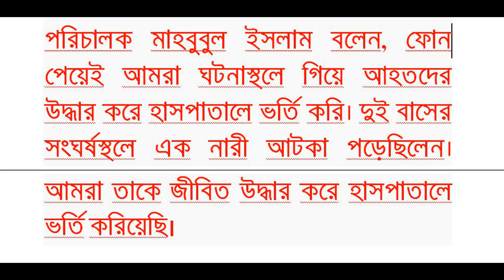পঞ্চগড়ে ঘন কুয়াশায় দুই বাসের মুখোমুখি সংঘর্ষ আহত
ঘন কুয়াশার কারণে পঞ্চগড়ের সাড়ে নয় মাইল এলাকায় বিআরটিসি ও লোকাল বাসের মুখোমুখি সংঘর্ষে অন্তত ২৫ জন আহত হয়েছেন। তাদের মধ্যে ১৭ জনকে পঞ্চগড় আধুনিক সদর হাসপাতালে ভর্তি করা হয়। সেখান থেকে দুজনের অবস্থা আশঙ্কাজনক হওয়ায় তাদের রংপুর মেডিক্যাল কলেজ হাসপাতালে পাঠানো হয়েছে। ফায়ার সার্ভিস ও স্থানীয়রা জানান, সকাল থেকেই ঘন কুয়াশায় ঢাকা পঞ্চগড়ে পথঘাট ঘন কুয়াশায় ঢেকে যায়